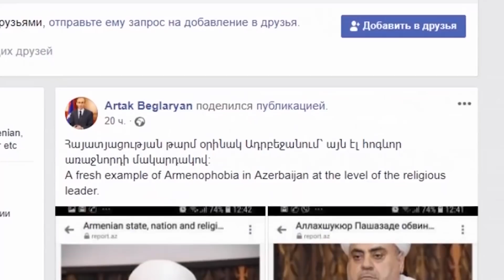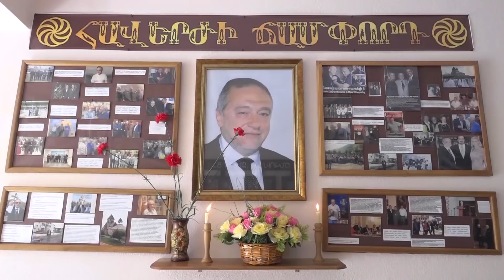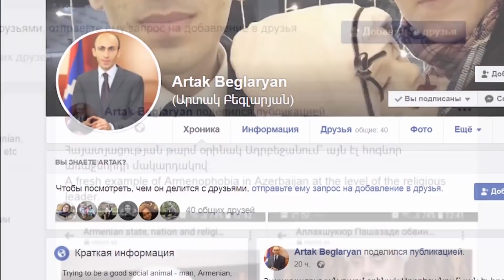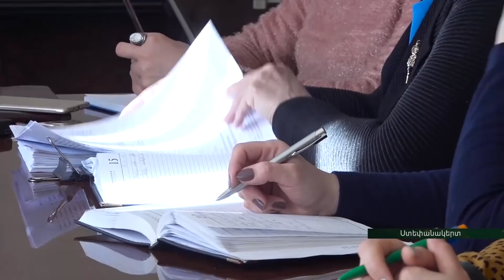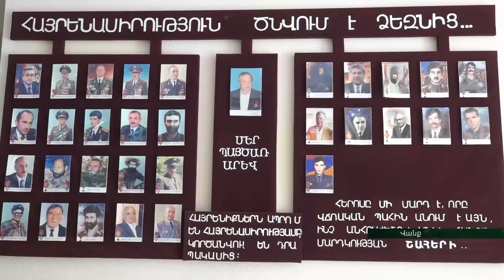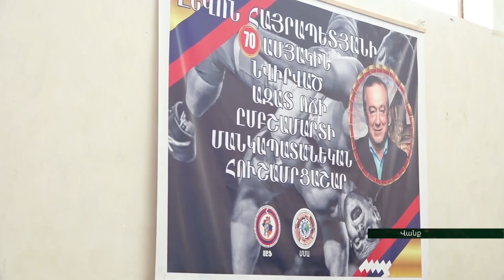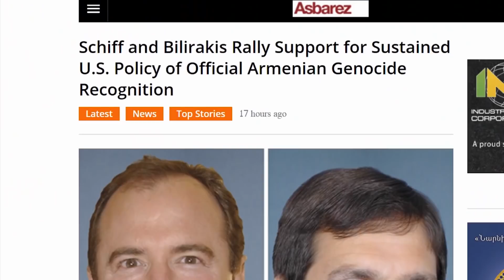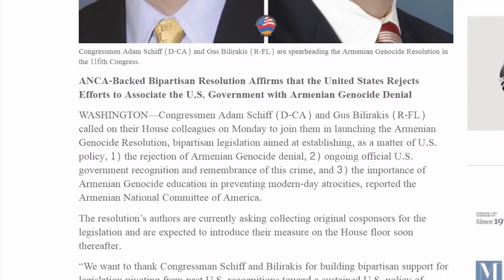ՕՐ ԼՐԱՏՎԱԿԱՆ ՀԻՄՆԱԿԱՆ ԹՈՂԱՐԿՈՒՄ | 20 00 | 12.03.2019